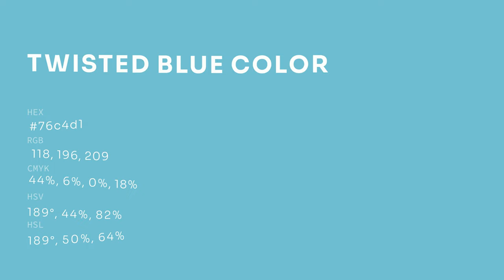Twisted Blue color 76c4d1 hex color - Blue color - Warm color 76c4d1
What color is Twisted Blue ? 76c4d1 hex color - Blue color - Warm color 76c4d1

Hex 76c4d1 Color Code is also known as Twisted Blue color.